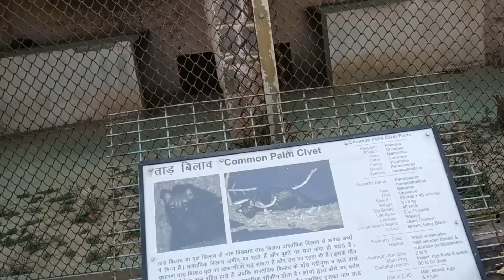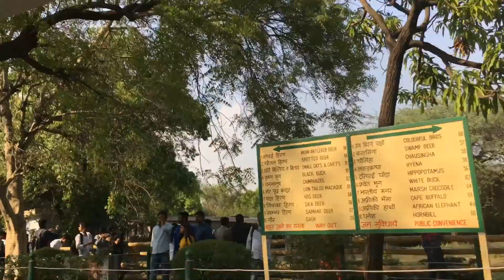Baby Visiting Zoo | Delhi Zoo Visit | My First Vlog | blushandhush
Hello Doston :)

Kaise hain aap sabhi log??
Main is weekend Delhi Zoo gayi thi apne family ke saath and maine socha unme se  kuch moments main aap sabhi ke saath share karu. Hope aaplogo ko mera ye first vlog attempt acha lage.

Please mujhe aise hi support karte rahiye and main khub sara videos aaplogo ke saath share karti rahungi :)

mere se jude rahne ke liye aap mujhe Instagram pe jarur follow kare:

Love
Rashmi Jha & Puggu